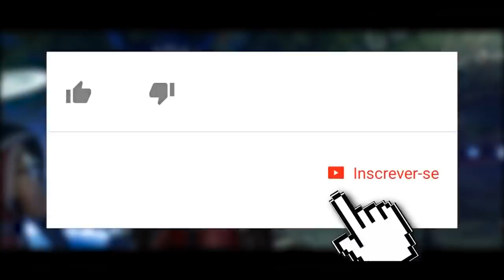MORTAL KOMBAT 11: SCORPION E SUB ZERO JUNTOS, BATALHAS ENTRE KAHNS E MAIS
No vídeo de hoje comentamos as cenas de história reveladas na C2E2 que aconteceu na última sexta-feira e contou com um painel de Mortal Kombat 11. Vimos um trecho intenso com Jacqui e Cassie, Scorpion e Sub-zero juntos e uma batalha de peso entre Shao Kahn e Kotal Kahn.